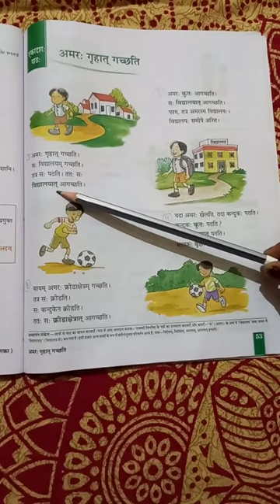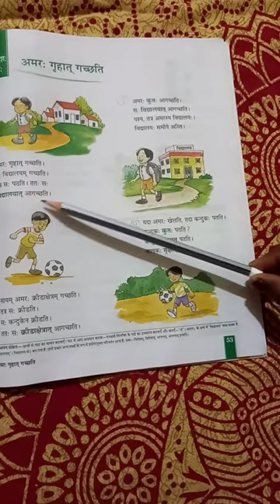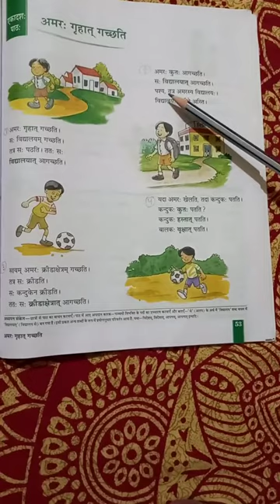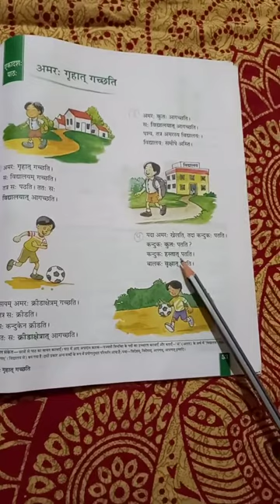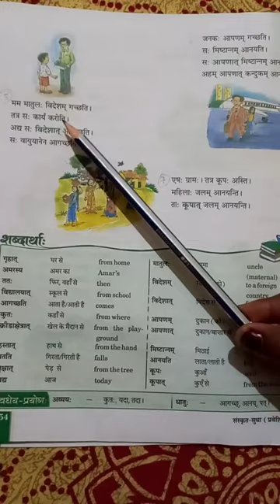Class 5 Sanskrit Chapter 11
y2mate.com - Class 5 Sanskrit Ch11अमर गहत गचछत part1 by Miss Poonam_1080p.mp4